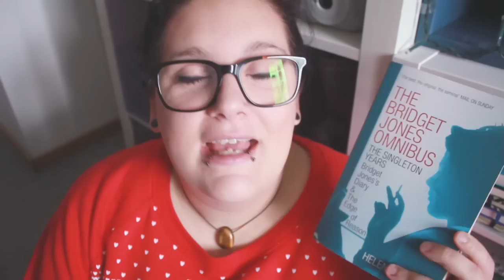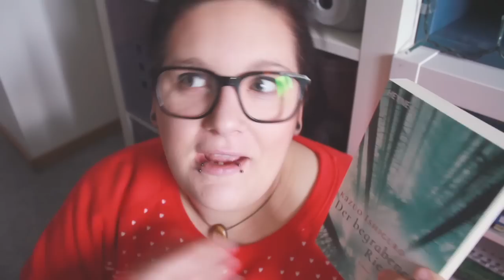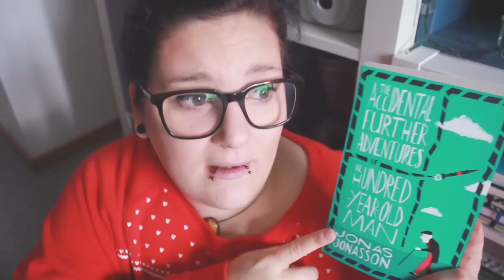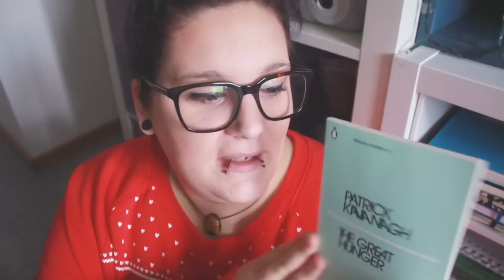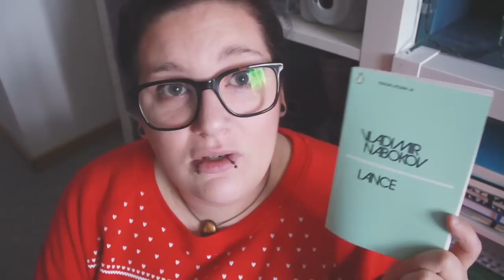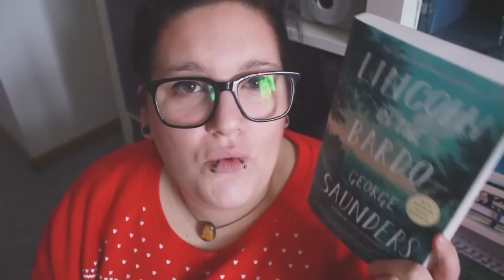Stapel Ungelesener Bücher 2018 / Gegenwartsliteratur, Krimis uvm.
Hier noch einmal die Links zu allen erwähnten Büchern und Kanälen:
Wer hat Angst vor Virgina Woolf
Tod auf dem Nil
Bridget Jones Diarys
Gorillas im Nebel
Der begrabende Riese
The accidental further adventures of the hundred year old man
The great hunger
Das Dschungelbuch
Ha wie Habicht
Moby Dick
Nicht nur Uhura
Edgar Allen Poe Poetry
Der Pate
Stürmische Nächte mit einem Highlander
Breaking News
The Collected Poems from Dylan Tomas
A room of ones own

*Equipment:
Meine "normale" Kamera
Meine kleine vlogging Kamera
Mein Schnittprogramm

Für meine Fotos nutze ich dann noch ein größeres Zoom Objektiv welches auch eine Makro Funktion hat

Ihr müsst natürlich nicht die Links nutzen und dürft Eure Bücher / Produkte kaufen wo Ihr möchtet.